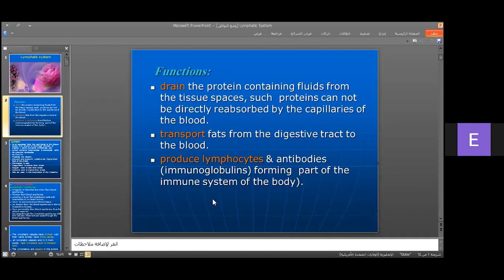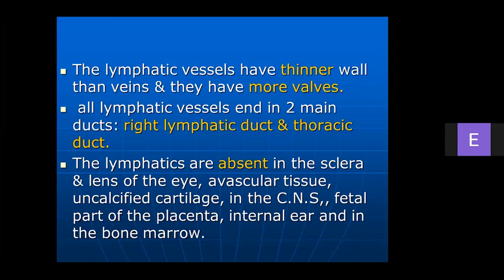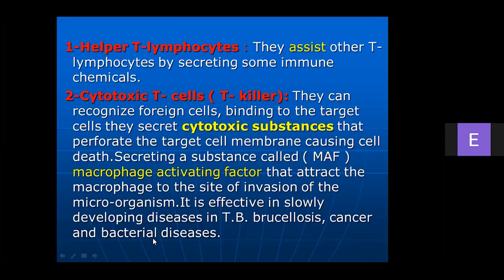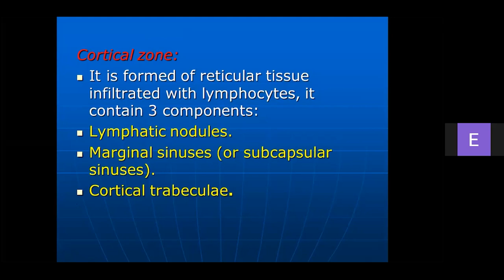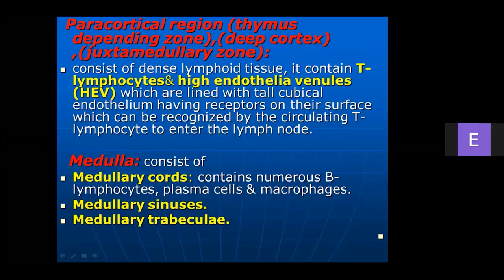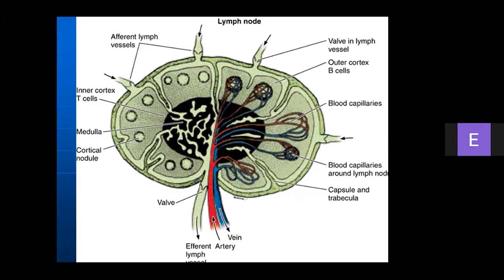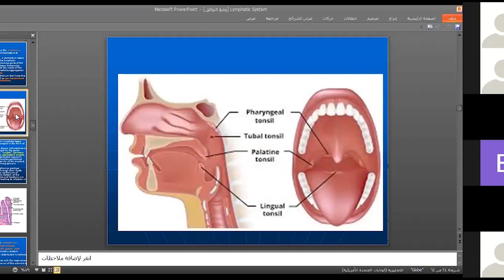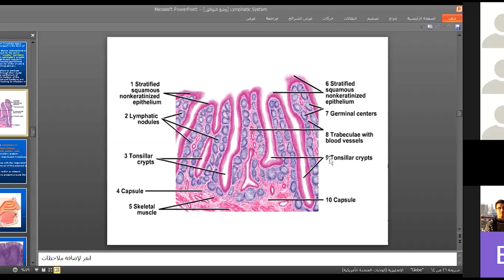NMC2nd - Histology - the lymphatic system - lec 1